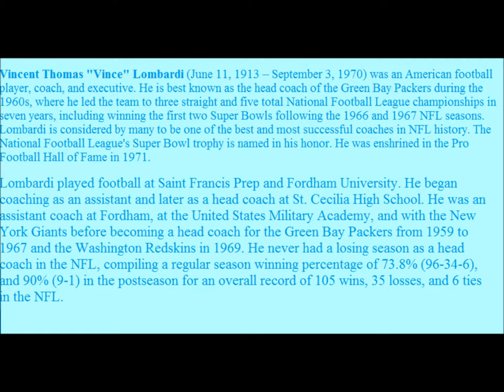Lets Remember 1913 Events a Step Back in Time 2/15/2015